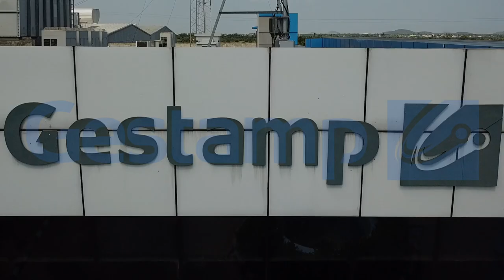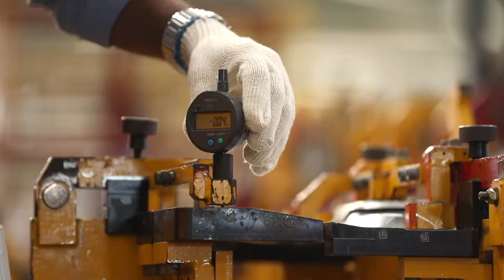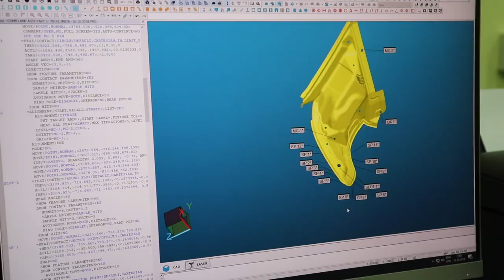Gestamp Portfolio - MagicPix Media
Our recent industrial portfolio video for M/S GESTAMP India Pvt Ltd, Chennai
Magic Pix Media